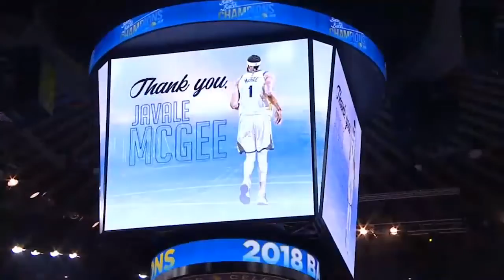JaVale McGee gets his 2018 title ring Warriors vs Lakers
here you can see all the results of the NBA